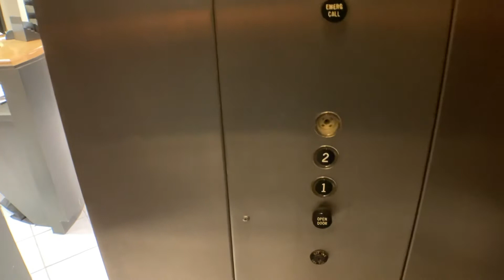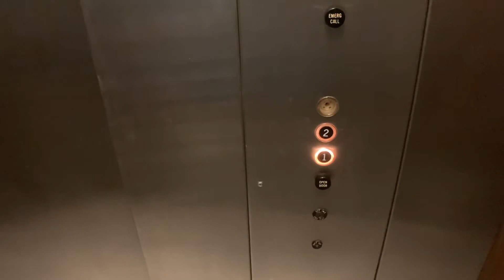Amazing 1972 Otis Lexan Hydraulic Elevator In Hollywood FL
This thing still runs like the day it was installed.